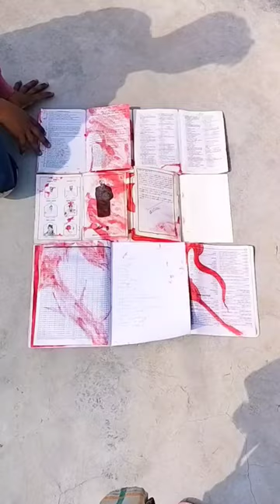😍 Hanuman Ji ❤️ video kaisi lagi ?